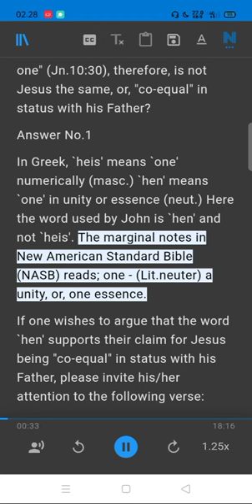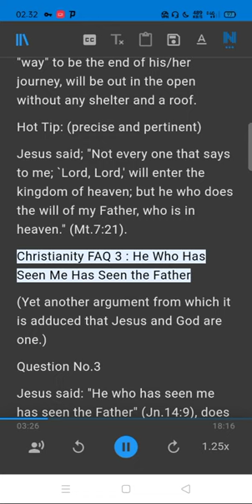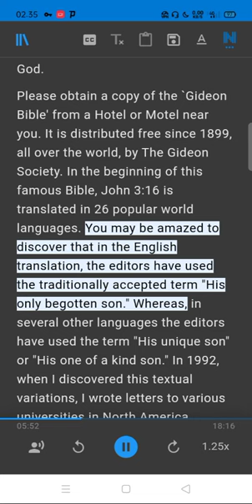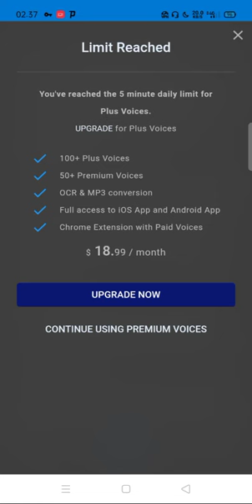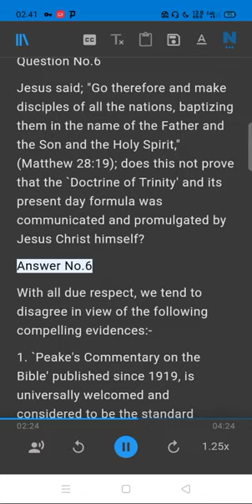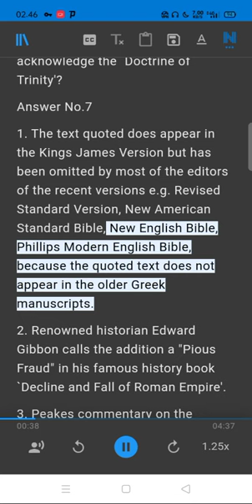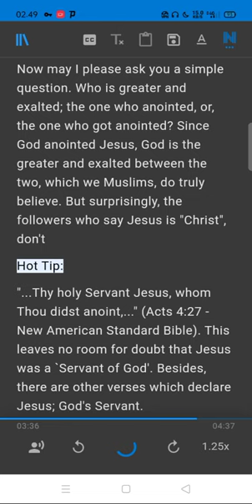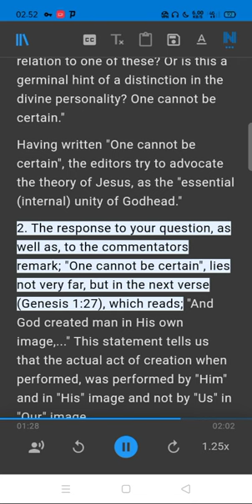Frequently Asked Questions About Christianity